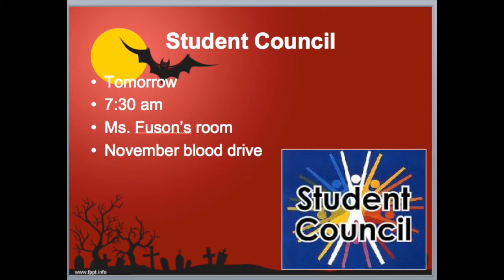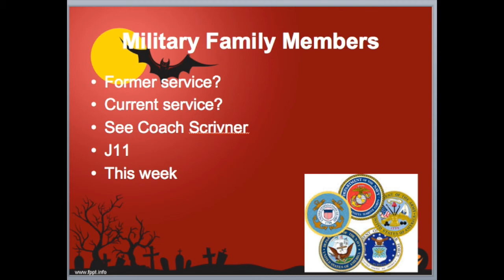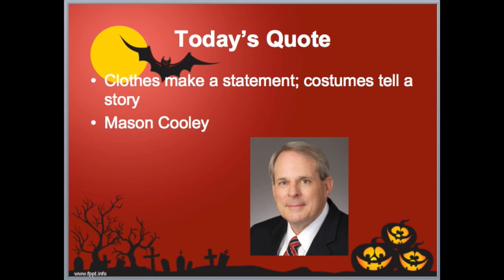AM News 10 29